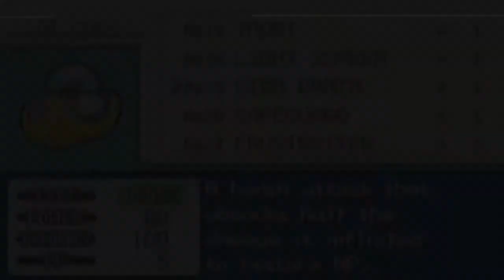GiantGrotle Moment #100 - Erika Likes Nature!